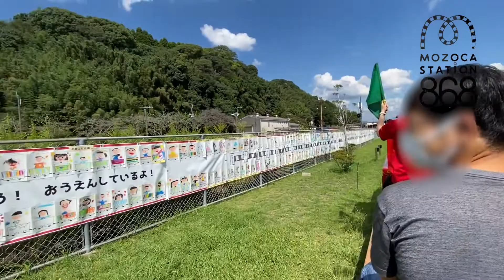【博物館】熊本県人吉市『人吉鉄道ミュージアム MOZOCAステーション868』ミニ機関車に乗って出発進行〜!!🚃✨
人吉鉄道ミュージアムMOZOCA(もぞか)ステーション868(もぞか=当地の方言で「小さい」、「かわいい」)
MOZOCAステーションは、明治時代から続く肥薩線の価値を伝えるため建設された鉄道ミュージアムとして2015年5月にオープン。JR人吉駅のすぐ横に隣接したこの地では、肥薩線をはじめ、くま川鉄道を走る魅力ある列車が集まる鉄道マニアには最高のロケーションです。MOZOCAステーション館内には、そんな肥薩鉄道の歴史と魅力を展示しています。